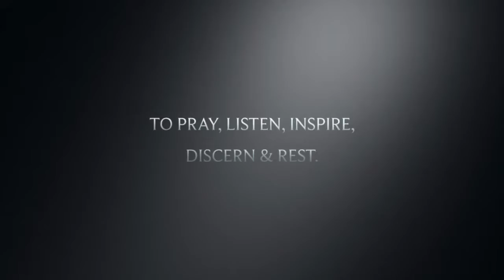Lay Formation Silent Retreat Weekend - May 3-5, 2019 - Saskatoon RC Diocese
Please pray for all our Year II Lay Formation participants as they gather for their Silent Retreat Weekend at Queen’s House of Retreats in Saskatoon.

Three streams gather for the Lay Formation Program: Diocesan, Aboriginal and Eparchial.  Three streams - one river.

The Diocesan and Aboriginal Lay Formation Program is funded by the Bishop’s Annual Appeal:

Video by Teresa Bodnar-Hiebert (2013 Lay Formation Alumnus)
Photo credits to Teresa, Tim Yaworski & Jennifer Carruthers